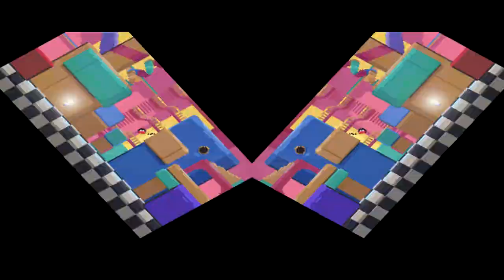(REQUESTED) THE EPICNESS OF WACKY WORLD - THE AMAZING DIGITAL CIRCUS MUSIC VIDEO [VERSION A]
Request By: @Familia.mendes